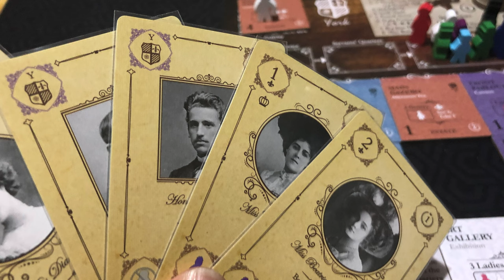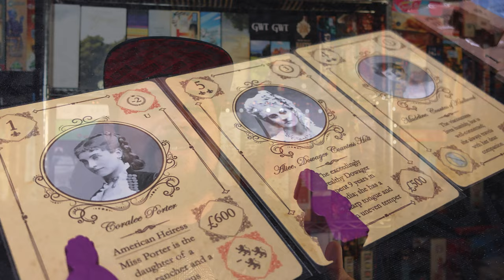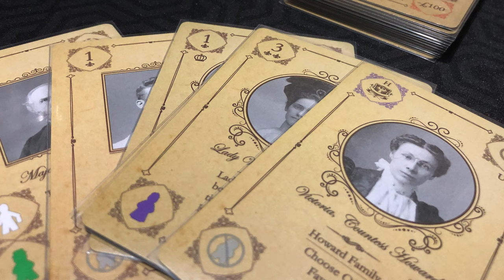Top 5 Juegos que parecen aburridos... ¡pero NO lo son!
Josh nos trae 5 juegos que el disfruta mucho y considera divertidos, a pesar de que en mesa se vean sin vida, aburridos y hasta monocromáticos.

00:00 Intro
01:07 Héroes en forma de cubos
02:10 Dados con D de Diezmo
03:20 Mapas beige y cubos
04:31 Fotos Victorianas y Prejuicio
06:29 Leonardo Beige Vinci
08:28 Cierre